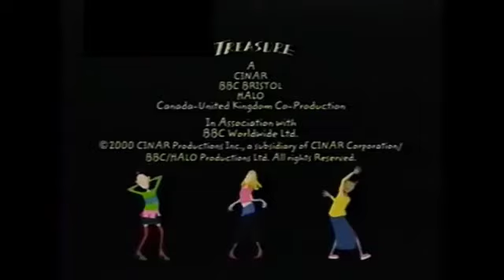YTV/Halo Productions/Cinar/BBC Bristol/MNC Pictures (2001/2009)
Taken from Treasure.